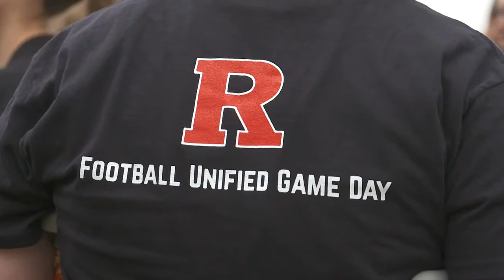Rutgers Hosts Unified Game Day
Rutgers football held Unified Game Day with Special Olympics New Jersey.